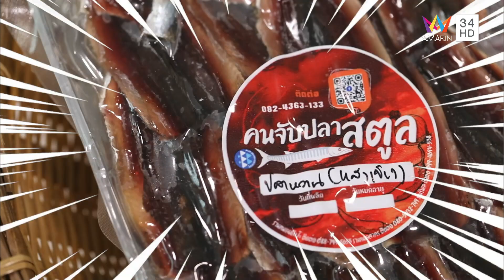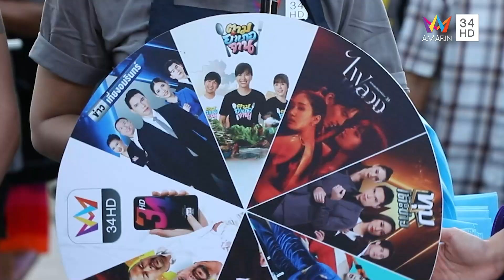วิสาหกิจชุมชนคนจับปลา จ.สตูล | เรื่องเด็ดเอ็ดตะโร | 28 มี.ค.66 (3/3)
รายการ เรื่องเด็ดเอ็ดตะโร สัปดาห์นี้ พาไปกินของอร่อยกันที่ ร้านขนมจีนน้ำเงี้ยวแม่ร่อน อ.เมือง จ.น่าน จากนั้นไปตามหา วุ้นธรรมชาติจากกระบอกไม้ไผ่ อ.เมือง จ.แม่ฮ่องสอน ปิดท้ายด้วยช่วงของเด็ดเอ็ดตะโรที่ วิสาหกิจชุมชนคนจับปลา จ.สตูล  อ.ละงู จ.สตูล ติดตามทั้งหมดได้ในรายการ